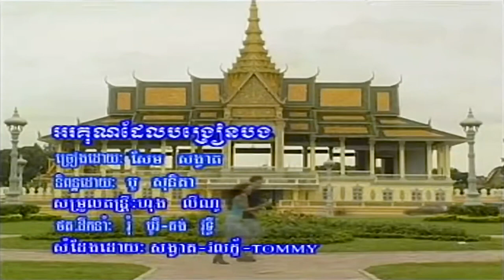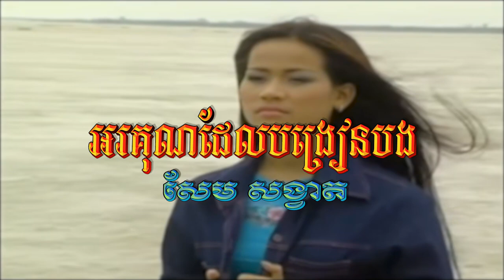អរគុណដែលបង្រៀនបង (សែម សង្វាត), Official MV, KH Promotion, FHD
សួស្ដីប្រិយមិត្ត សូមអញ្ជើញកម្សាន្ដនឹងបទចម្រៀង៖
ចំណងជើង៖ អរគុណដែលបង្រៀនបង
ច្រៀងដោយ សែម សង្វាត
សូមអរគុណ!
Channel:
អរគុណដែលបង្រៀនបង, Orkun Del Bangrean Bong,
កន្ត្រើយស្នេហ៍ប្រែចិត្ត, ផ្កាស្នោ, កុំបិទបាំងចិត្ត, ឆ្អែតឆ្អន់, អរគុណដែលបង្រៀនបង, សិទ្ធិត្រឹមជាមិត្ត, គង់មានថ្ងៃអូនឈឺចាប់, ផ្ដើមស្នេហ៍ផ្ដើមការឈឺចាប់, មិនហ៊ានប្រាប់អូន, សែនស្ដាយ, ចង់ត្រឹមតែឃើញភក្ដ្រអូន, ឈប់ទ្រាំ, ទ្រូងទ្រាំចាំស្នេហ៍, សំឡេងស្លឹករឭកស្នេហ៍, ពាក្យសន្យាកូនប្រុស, រាត្រីទឹកឃ្មុំមិនមែនជារបស់បង, ព្យុះចិត្តមានះ, មេឃក្រុងមេឃស្រែ, ផ្កាយរះលើដីថ្មី,